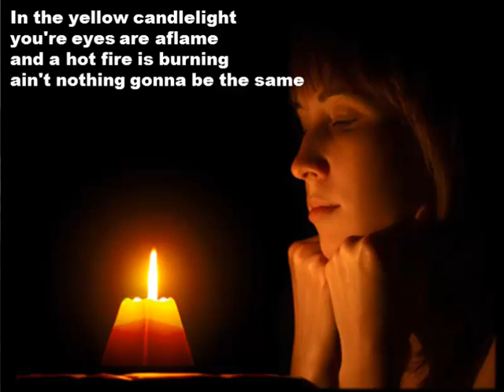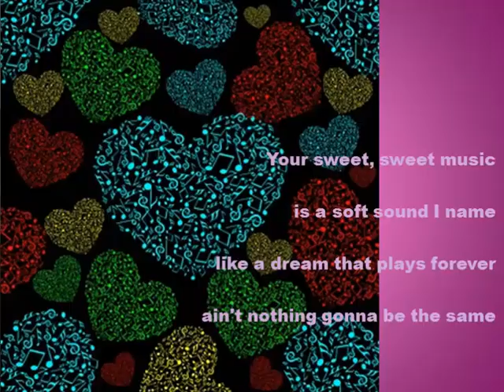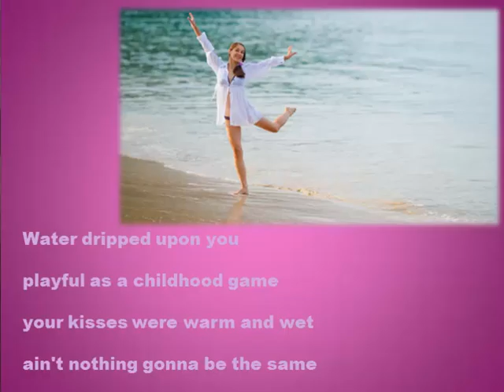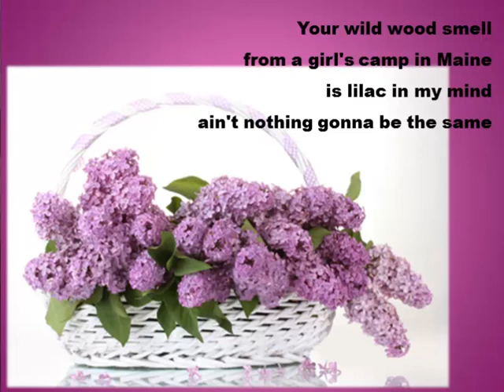Song of the Day (224) Nothing's The Same by The Mystic Cowboys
Nothing's The Same written by Daniel Johan Johnson and performed by The Mystic Cowboys on the I Wanna Be A Flower album